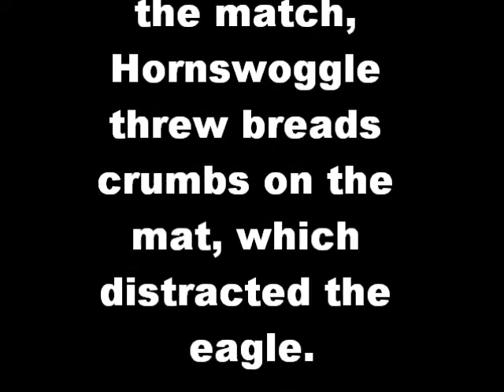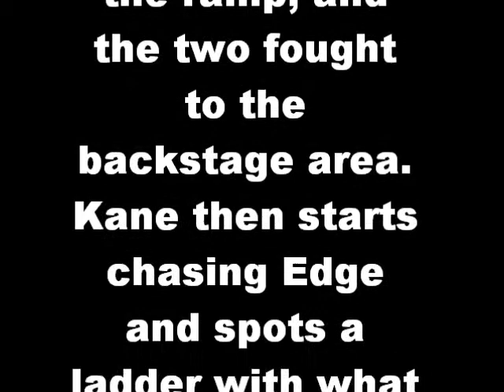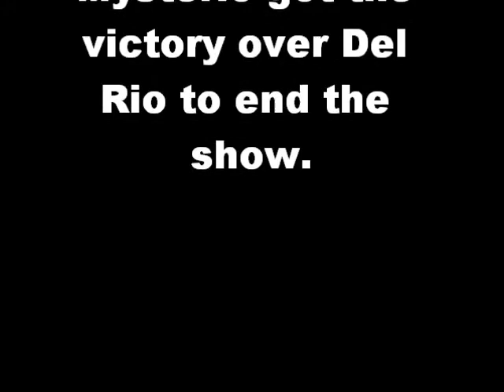WWE SmackDown 12/10/10 Spoilers